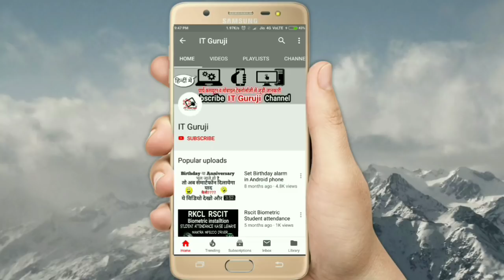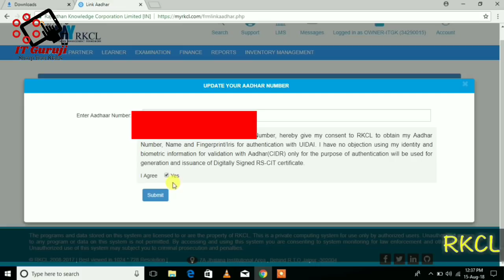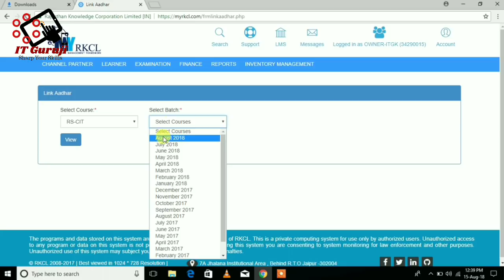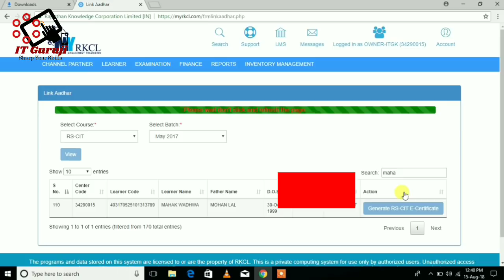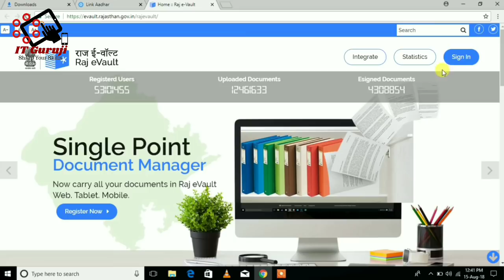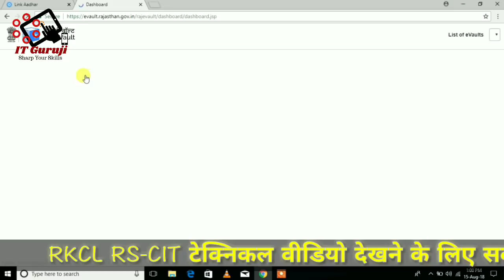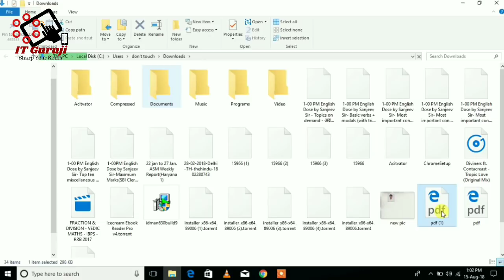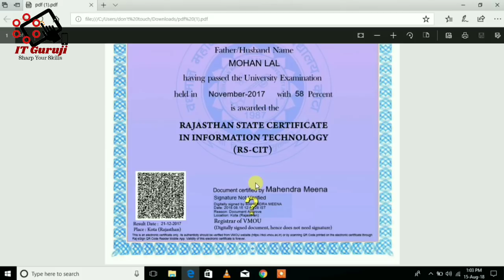How To Link Aadhaar Generate or Download RSCIT certificate from myrkcl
Hii friends
Rkcl rscit november 2017 aur uske baad ke e certificate myrkcl portal par aa chuke hai iss video mein maine myrkcl portal se certificate download krne ka pura process samjhaya hai
Resident authentication failed "error ka solution